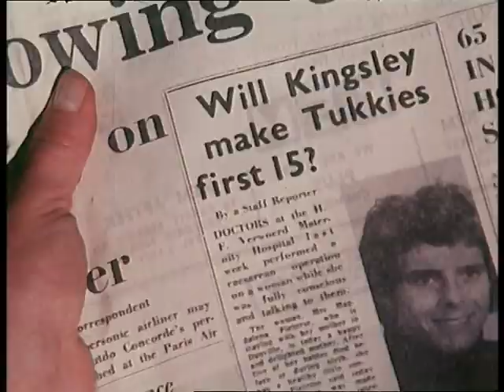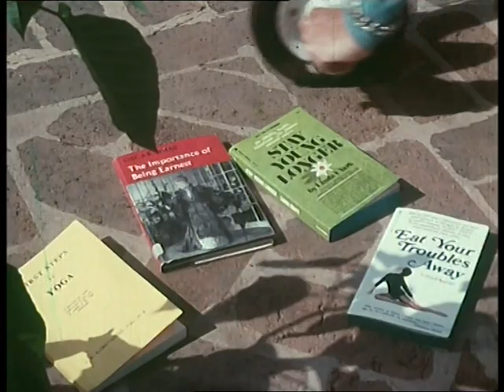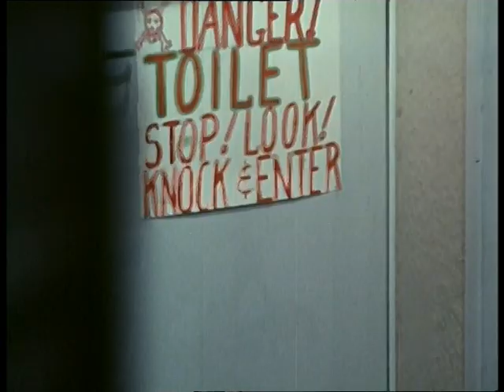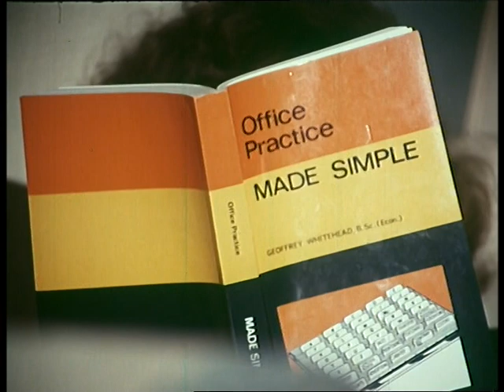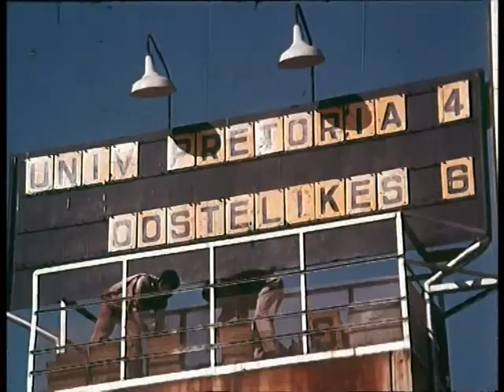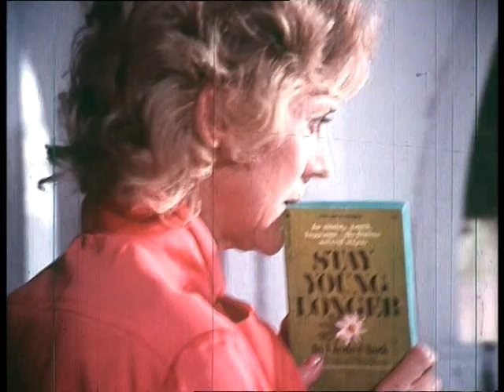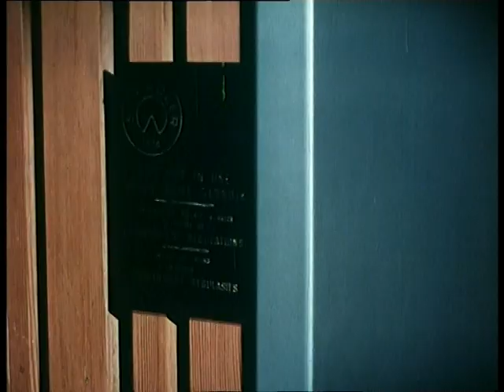HOE HET DIE OU MENSE ALTYD GESE VINKEL EN KOLJANDER DIE EEN IS NES DIE ANDER . . .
Hierdie ou grootte is al jare van die mark af maar onthou julle nog die Drive - Inn op 'n Vrydag aand. Lekker man lekker.